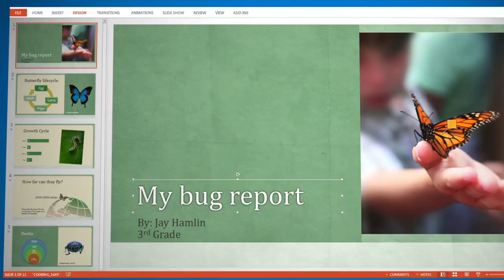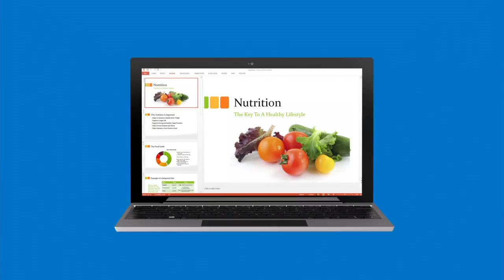Добро пожаловать в современный Microsoft Office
Краткое видео нового Microsoft Office 2013.